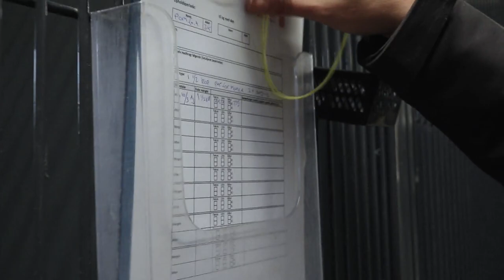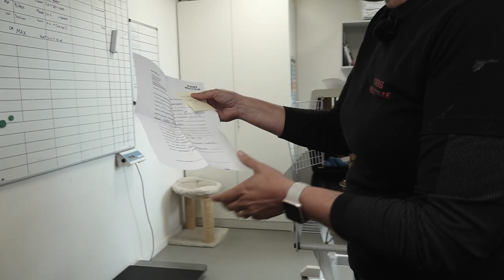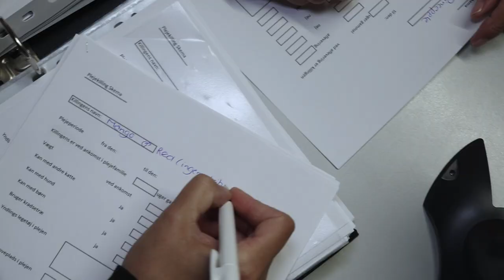GEDEN OG FRUGTKILLINGERNE | Dyreinternatet S1E2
Vi følger livet på Dyrenes Beskyttelses internat i Hjallerup.